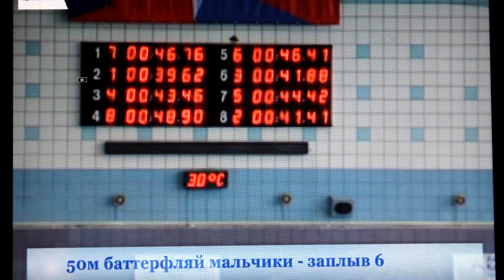50 баттерфляй 2 дорожка Суворов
3 день соревнований в Самаре. Плыву 50 бат по второй дорожке! 39:62 личный рекорд.